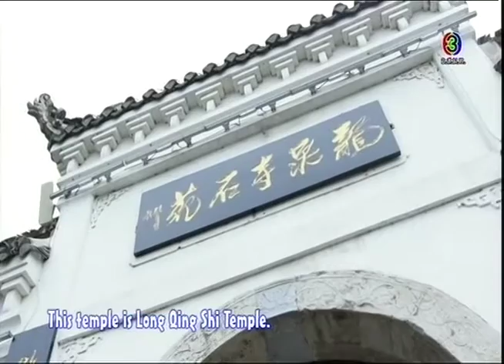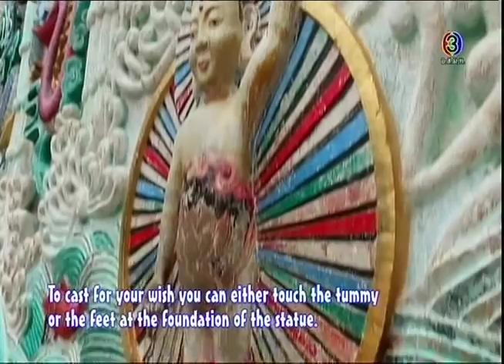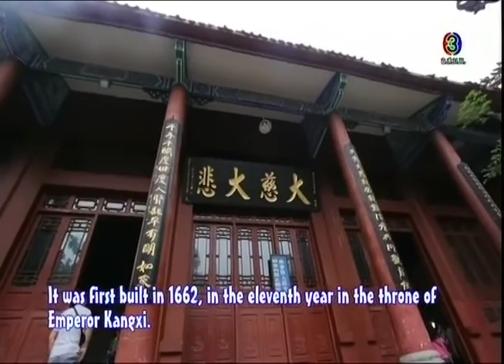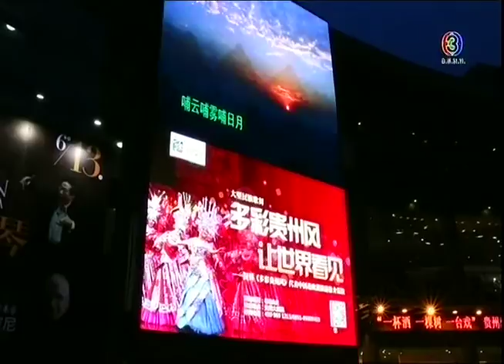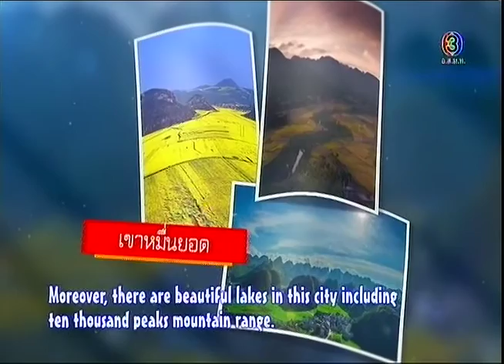เที่ยวละไม ไทยแลนด์เวิลด์.. CH.3 ( 19 กค.2558 )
ตอน :: ก้าวย่างอย่างละไม ในกุ้ยหยาง #2
ออกอากาศ :: วันอาทิตย์ที่ 19กรกฎาคม 2558